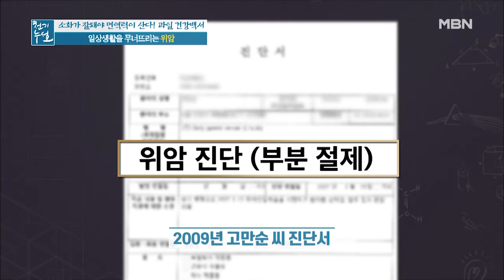과일을 먹으며 위암을 극복한 사연! MBN 201009 방송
과일을 먹으며 위암을 극복한 사연!